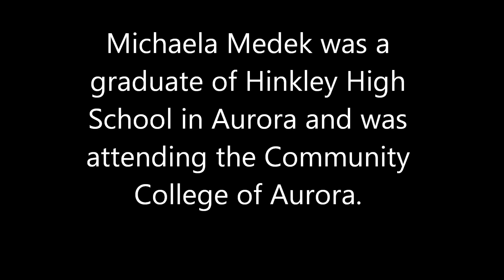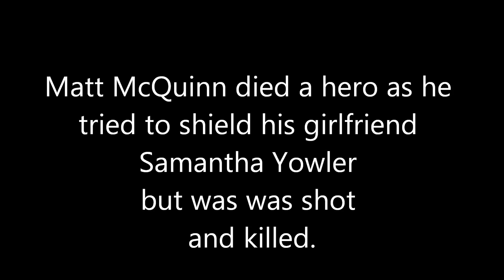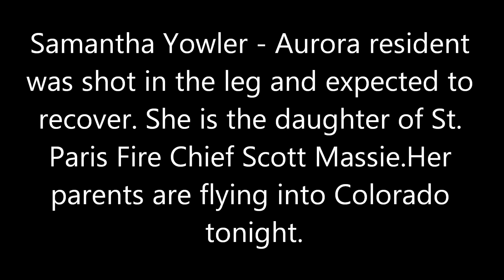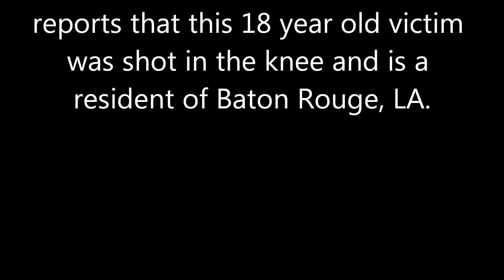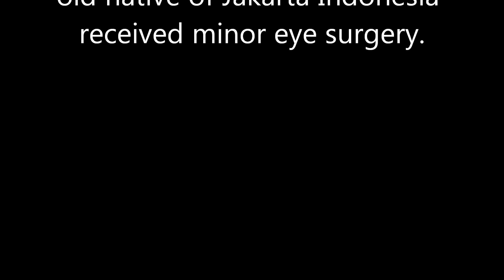Colorado Shooting Tribute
This Tribute Is For The Victims Of The Colorado Shooting!
I Made This Video For The Families And Friends Of Loved Ones Killed Or Injured In The Massacre That Took Place At Century 16 Movie Theater In Aurora, Colorado Leave Comments Toward The Victims!
There Is A Twitter Account: @AuroraMassacre
And A Facebook: /VictimsOfTheColoradoShooting
This One Will Be Audio Swapped For Mobile Use!